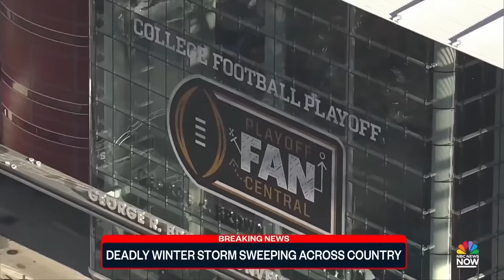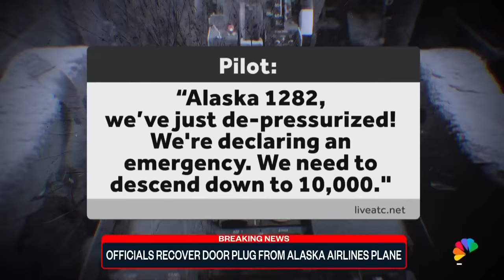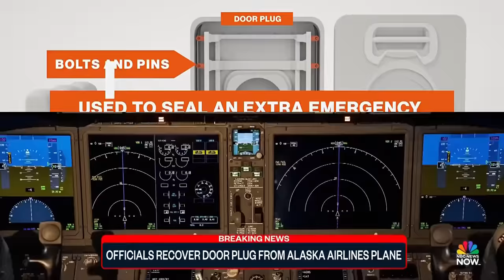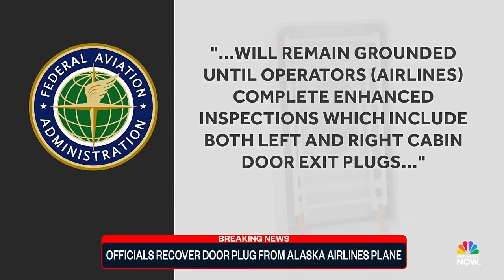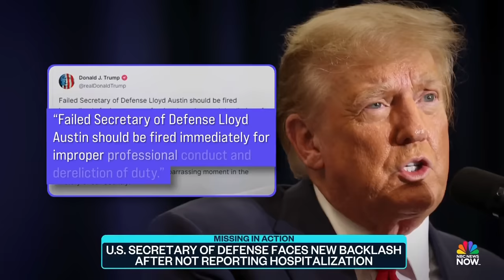Top Story with Tom Llamas - Jan. 8 | NBC News NOW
Deadly winter storm sweeping across the country, Officials recover door plug from Alaska Airlines plane, Israel show captured weapons factory in Gaza, U.S. Secretary of Defense faces backlash after not reporting hospitalization and more.